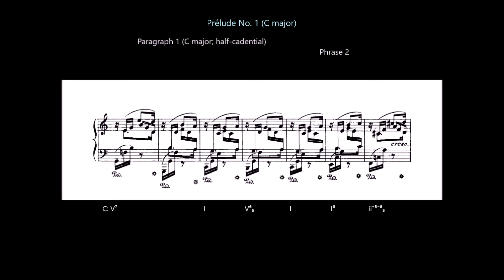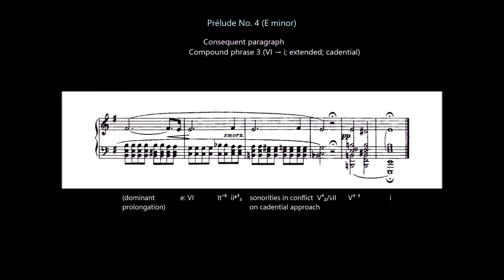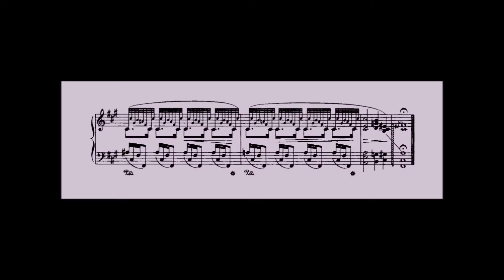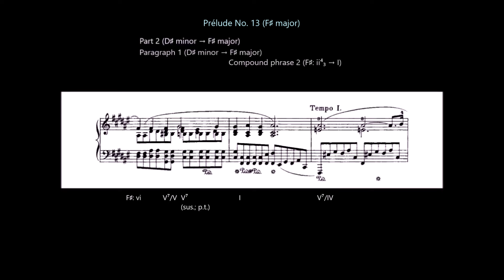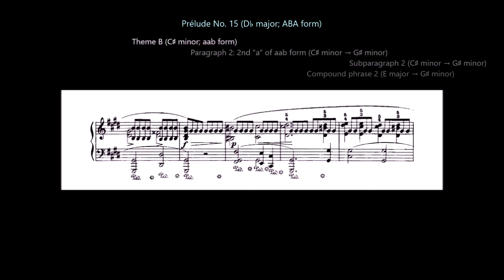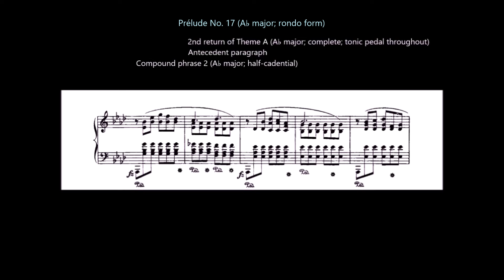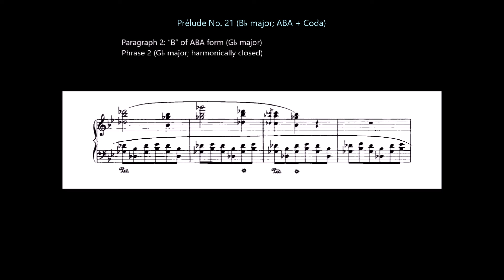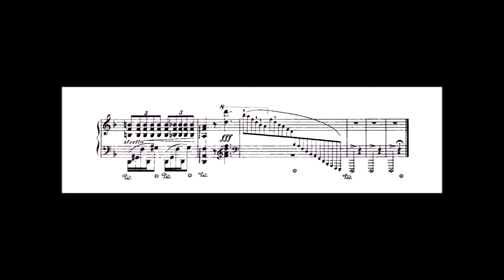A Guided Tour of Frédéric Chopin's 24 Préludes, Op. 28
Should I bother with an introduction to this? I'm struggling with burnout.

Here's Vladimir Ashkenazy in a concert performance, from which I have extracted the recordings used in this video